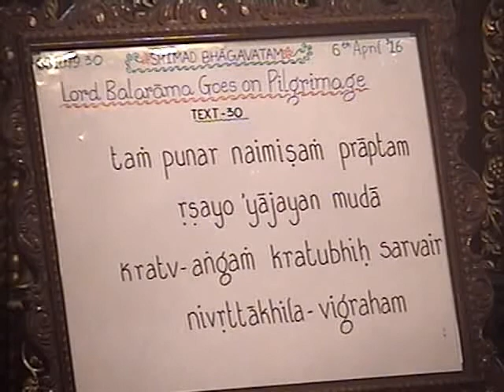Srimad Bhagavatam 10.79.30 Important Of Performing Sacrifice - Jayadvaita Swami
Jayadvaita Swami editor, publisher, and teacher is a disciple of His Divine Grace A.C. Bhaktivedanta Swami Prabhupada, Founder-Acharya of the International Society for Krishna Consciousness. He received initiation from Srila Prabhupada in 1968, at the age of nineteen. In 1978 he accepted the order of renounced life, sannyasa. Since 1988 he has served as a director of Srila Prabhupada's publishing house, the Bhaktivedanta Book Trust.